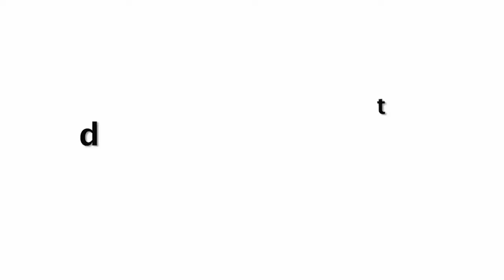Alia Bhatt Says 'Haan.. Main Hoon Nasedi', After her Video got Viral